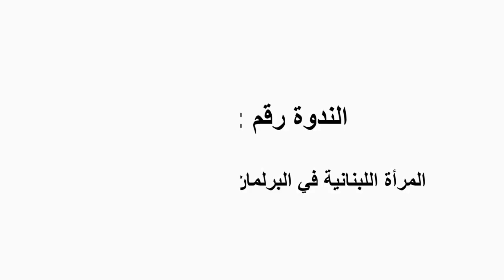الاستاذة روان عيتاني في مركز الحوار العربي حول المرأة اللبنانية في البرلمان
نقاش في "مركز الحوار العربي" بواشنطن مع الأستاذة روان عيتاني حول الشريط الوثائقي الذي انتجته عن: "المرأة اللبنانية ودورها في الحياة السياسية البرلمانية".
(الندوة رقم 1032) الأربعاء 19 نيسان/أبريل 2017
شريط الفيديو من اعداد: هشام العلي
A discussion at Al-Hewar Center about the short documentary:
"Madame Parliamentarian" by filmmaker Ms. Rouane Itani. The short documentary is about the participation of Lebanese Women in the Parliament and Lebanon's political life.   (in Arabic)